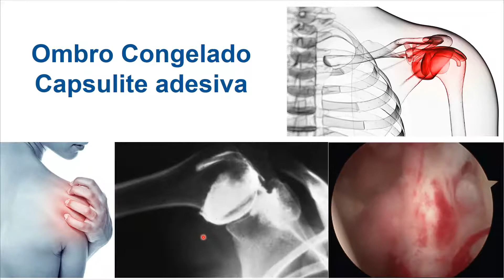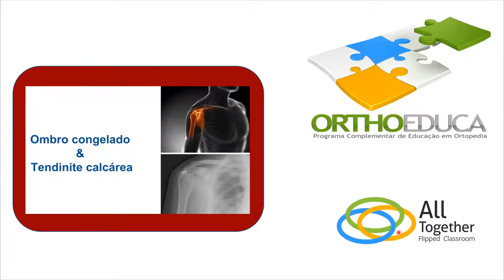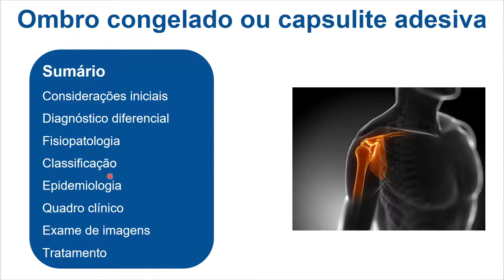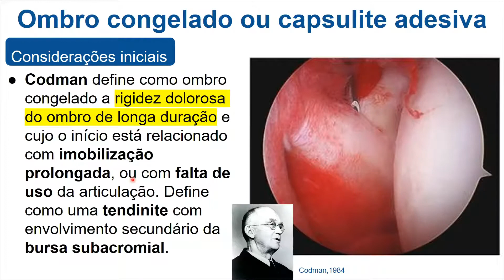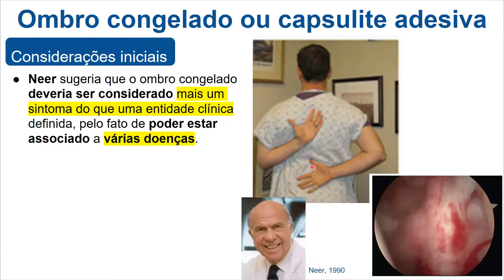Ombro Congelado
Ombro Congelado (Aula do Programa OrthoEduca)

Conteúdo da Aula:
Ombro Congelado, Considerações iniciais, Diagnóstico diferencial, Fisiopatologia, Classificação, Epidemiologia, Quadro clínico, Exame de imagens, Radiografia simples, Artrografia, Ecografia, RM, Tratamento Cirúrgico, Tratamento Medicamentoso, Tratamento Fisioterapêutico

Mais informações:
(Este vídeo tem apenas 5 minutos para demonstração)